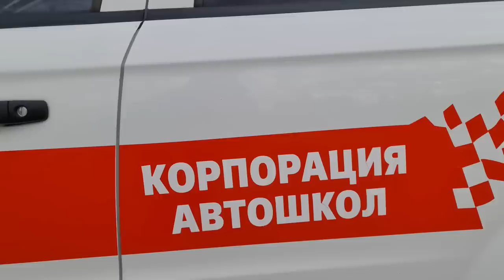ПОЛИЦИЯ ХАРЬКОВА!!! МЫ ВЕРНУЛИСЬ НА ПОМОЩЬ ВОДИТЕЛЯМ, ПОЛИЦИЯ БЕЖИТ ОТ НАС!!!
Корпорация автошкол 🚗 ❤️

- Обучение на все категории (А,В,С,D,Е)
- Online обучение через программу Zoom в режиме реального времени
- Группа выходного дня
- Индивидуальное обучение

Автошкола Харькова ждёт Вас!❤️
Записывайтесь на обучение прямо сейчас!

Пишите в Директ 📲
Наш Инстаграм: auto.corporatione
Или позвоните нам ➡️ 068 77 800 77 📞
Наши сайты:

Online обучение в автошколе. Стань уверенным водителем любой категории уже через несколько месяцев в лучшей автошколе Харькова и области!

Если тебе нравится наш проект  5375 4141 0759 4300 (MONO BANK)